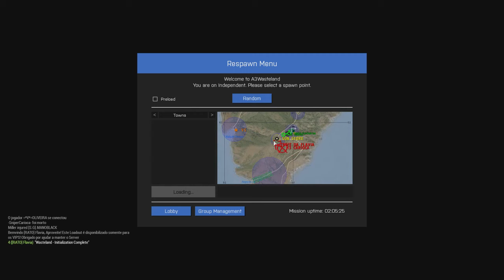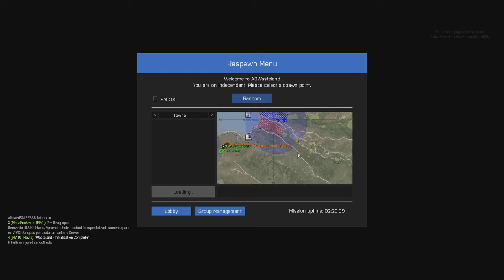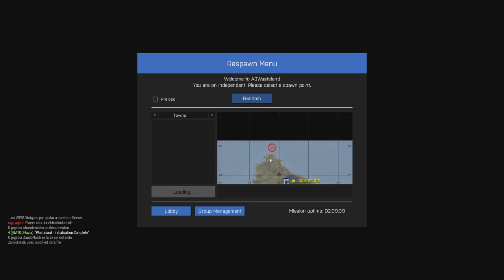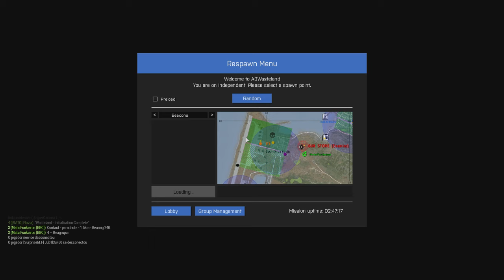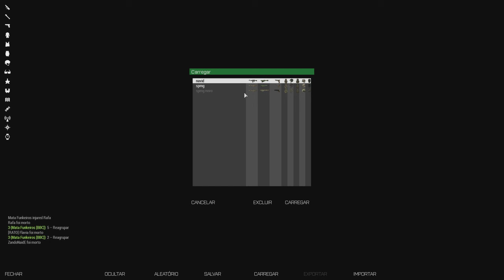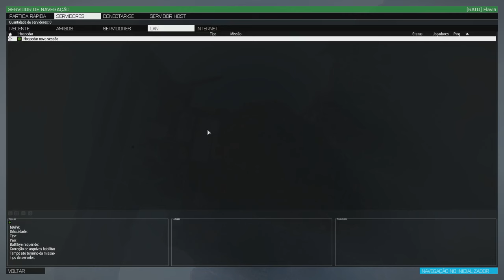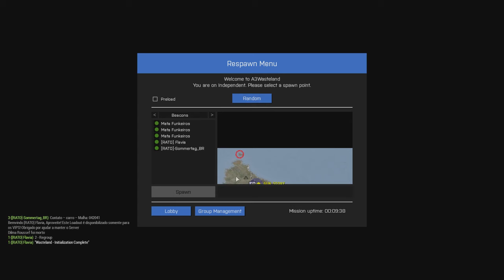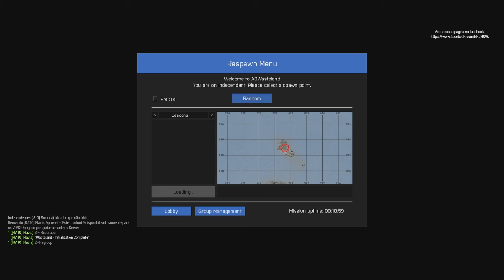LIVE DE ZOAS - CARIOCA S2